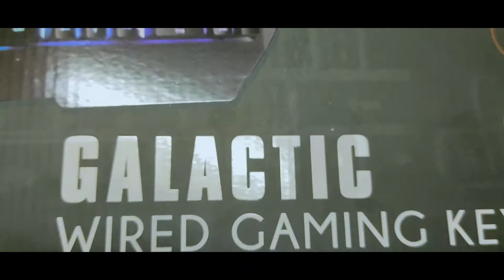gaming keyboard | gaming keyboard under 1444 rs | gaming keyboard 2021 | gaming keyboard and mouse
I'm on Instagram as @vicky_pawar_hp. Install the app to follow my photos and videos.